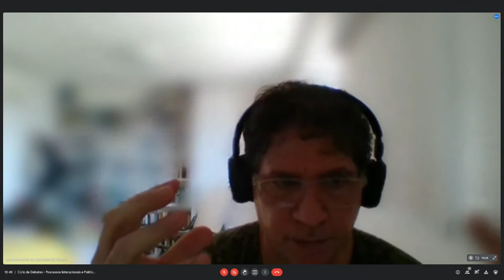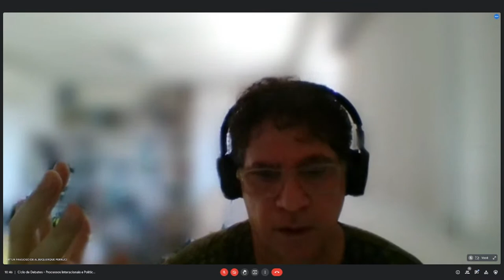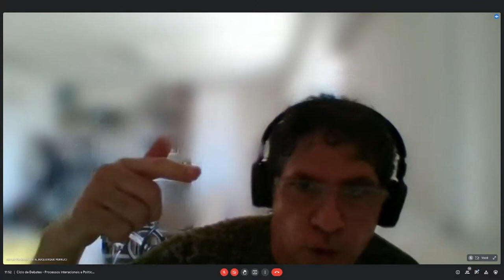CICLOS DE DEBATES - Processos Interacionais e Política - Marco Roxo e Artur Perrusi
Encontros para discutir as novas formas de fazer política.

Dia 07/10/21.

Palestrantes

Marco Roxo (UFF)
Afinal, o que é populismo? Emergência histórica e dificuldades conceituais

Artur Perrusi (UFPE)
Autoritarismo e fascismo: uma análise psicossocial

Mediação: Paolo Demuru (UNIP)

Marco Roxo
É professor do Departamento de Estudos Culturais e Mídia e do Programa de Pós Graduação em Comunicação da UFF, bolsista produtividade do CNPQ. Trabalha com os temas da autoridade jornalística, esportes e política. Dentro desta correlação, o populismo se constituiu num dos temas de suas disciplinas na pós graduação.

Artur Perrusi
É professor  do Departamento de Sociologia e do Programa de  Pós-graduação em Sociologia da Universidade Federal de Pernambuco - UFPE. Atua nas áreas de sociologia da saúde, sociologia política e teoria social.